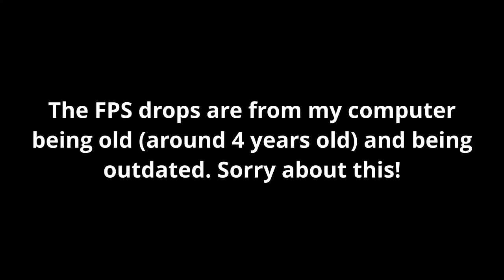Brick Hill New Client Demo | Camera & Movement Testing | v0.0.1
As stated in the beginning, the FPS drops are due to my computer. It's not the client. If allowed, I will post new mini demo-videos when I am finished building my new computer.

What's Brick Hill?
Brick Hill is an online UGC sandbox game where users can purchase virtual items with virtual currencies, build in a with bricks in a voxel style 3D building environment, play on multiplayer servers, and make use of the in-site forum.